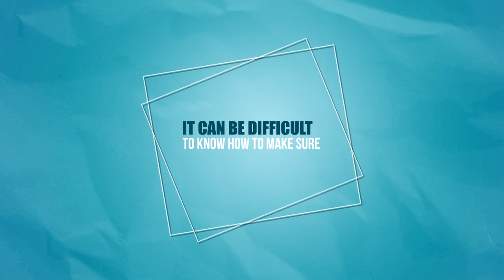DJ Services Kinetic VO